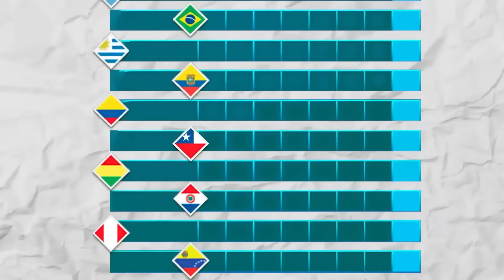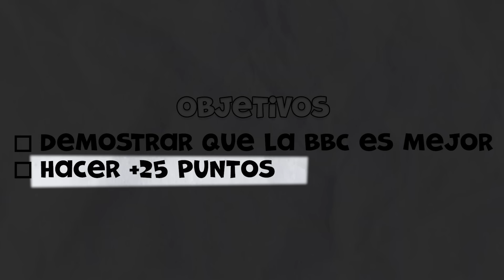Podrán Ronaldo, Benzema y Bale Clasificar a Perú al Mundial 2026?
Cristiano Ronaldo, Benzema y Bale juegan juntos nuevamente después de muchos años para tratar de llevar a Perú al mundial 2026